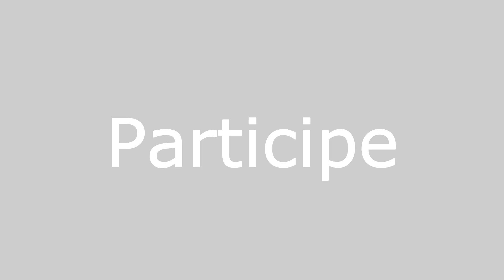Inversor de frequência Delta - Teclado de operações e funcionamento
Funcionamento do inversor de frequência Delta VFD-EL com explicação da operação do teclado principal. As funções e os modos básicos de programação são mostrados de forma introdutória.

O professor Henrique Mattede fala sobre o funcionamento geral dos inversores de frequência e explica sobre o que é específico deste modelo e do que é comum a todos os inversores de frequência de qualquer outra marca.

O manual do inversor pode ser consultado para uma visão detalhada dos comandos.

Os principais fabricantes e modelos de inversores de frequência são: Abb, Delta, Danfoss, Telemecanique, Yaskawa, Weg.

Existem várias apostilas de inversores de frequência na internet e  em breve iremos publicar no site mundodaeletrica.com.br vários artigos sobre o funcionamento de inversores de frequência.

Instalações elétricas.